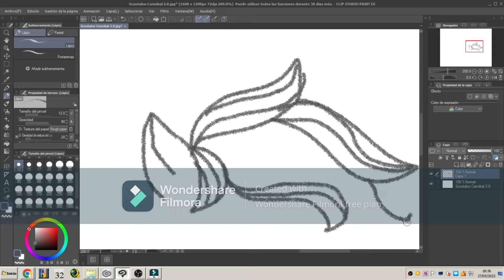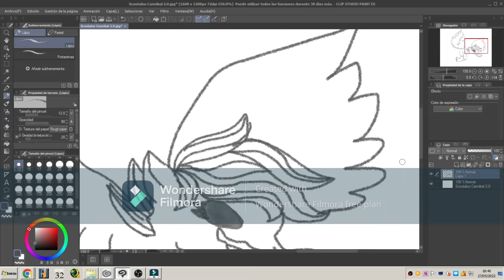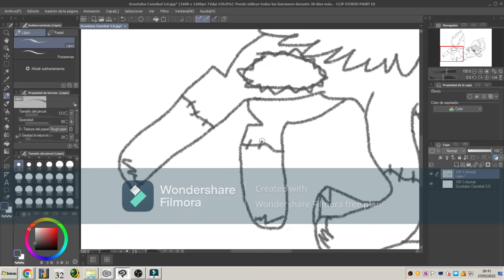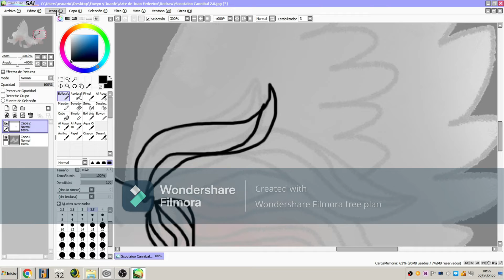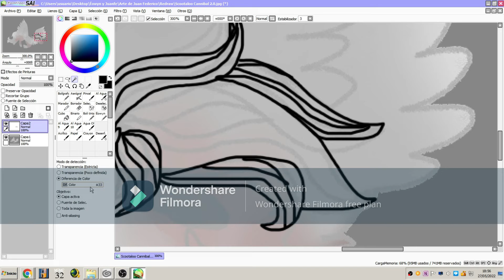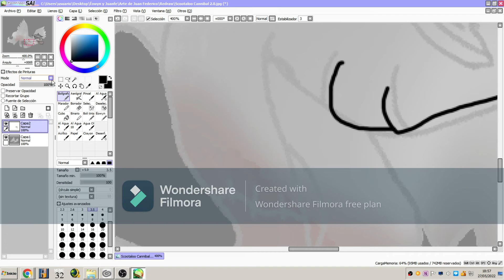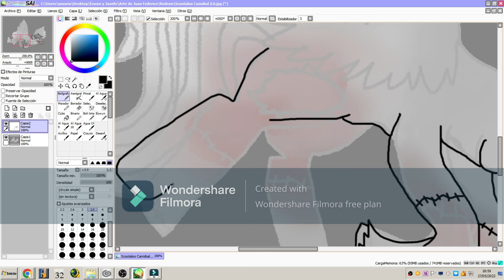(Gore Warning) Scootaloo Cannibal Redraw (Speedpaint)(Lost Rest Video)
Hola chicos, les aviso que he perdido el resto del video, pero igual esto no tendrá 3.0, porque en el futuro tengo Deaths que volver a dibujar que no me gustó como me quedaron.
El original fue como el primer speedpaint en el 2021, como el único sin música. The Speedpaint of Pokemon STarters Fusión estará entre lunes y miércoles.
Próximos Vídeos: The Princess Death, Gen 5 Mane 5 feat Sprout Deaths, Encanto Gore Speedpaints, Pokemon Starters Deaths - Weekness, Uglydolls 6 Deaths Aftermath , OTHER UGLYDOLLS DEATHS (SOON),Twilight Experiments, Apple Sleep Experiment, Pinkamena Wings, My Little Amnesia, Rainbow Factory, Butterflies y muchos más.